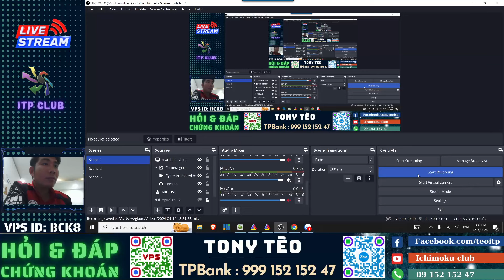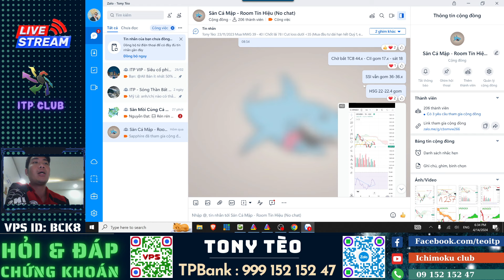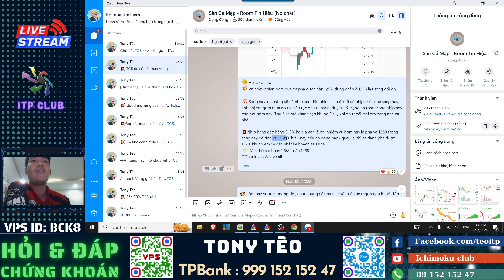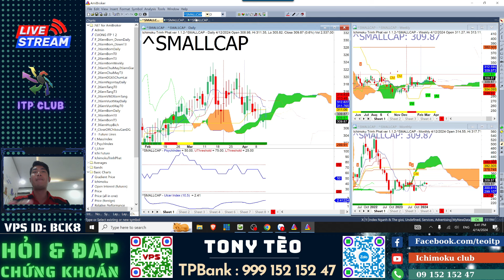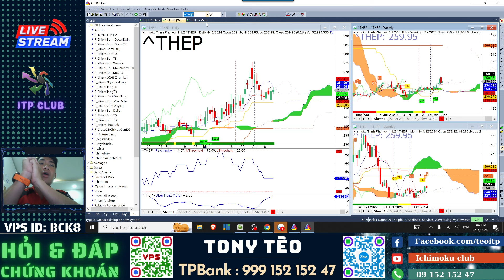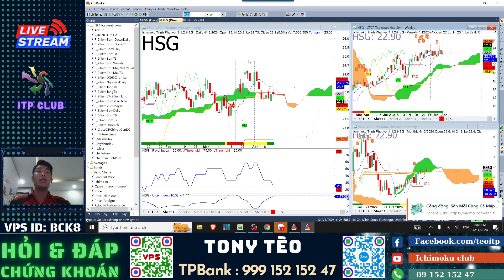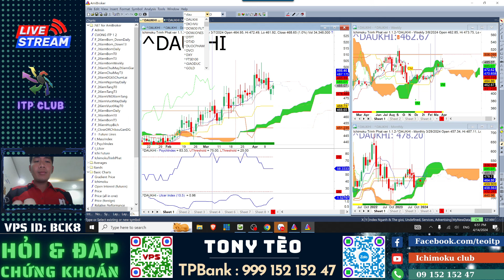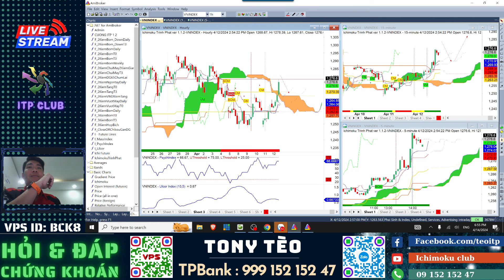Hồi phục mạnh. Top cổ phiếu tiềm năng: Tuần hồi phục, nhóm BĐS và CK có tiếp tục kéo đỡ sau bank?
Nhận định thị trường chứng khoán. Chương trình nhận định chứng khoán kịch bản khả năng trong dài hạn, trung hạn cũng như ngắn hạn dành đến anh chị hàng ngày. Trong video livestream này Tèo cùng anh chị nhận định diễn biến của thị trường sau phiên giao dịch vào kế hoạch cho tuần sau?

👉 Mời cafe ủng hộ qua stk : TPBANK - 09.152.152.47 (Võ Anh Tuấn)